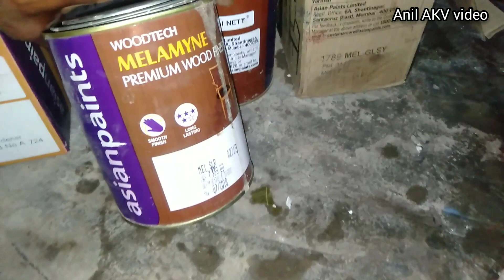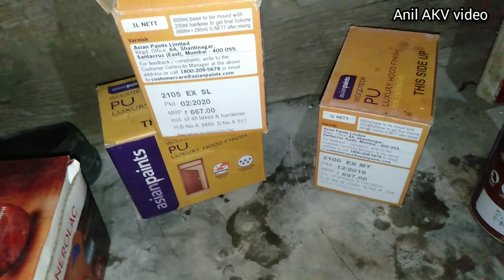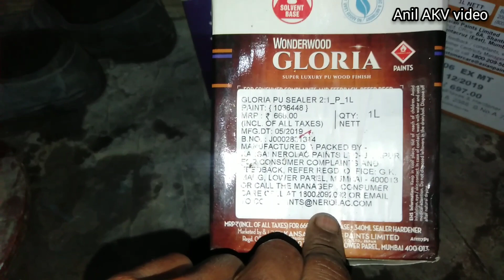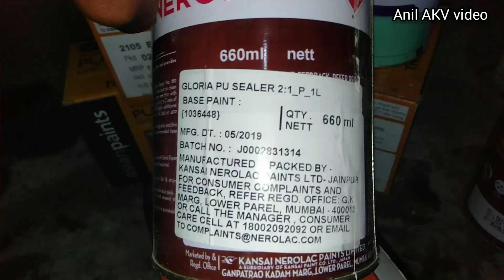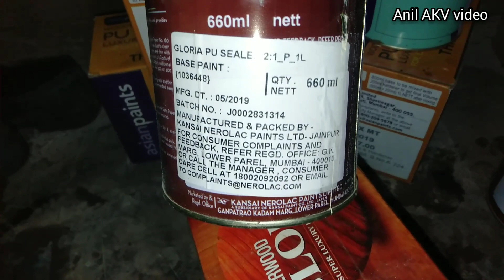3 Wood polish material detail/Pu polish, melamine polish, Spirit polish detail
Doors polish material,Lakdi ka darwaja

इस वीडियो में मैंने आपको दिखाया है की लकड़ी के ऊपर स्प्रिट पॉलिश मेलामाइन पॉलिश और Pu polish में क्या-क्या Material की जरूरत पड़ती है सारी जानकारी इस वीडियो मिल जाएगी

My 2 ND channel.